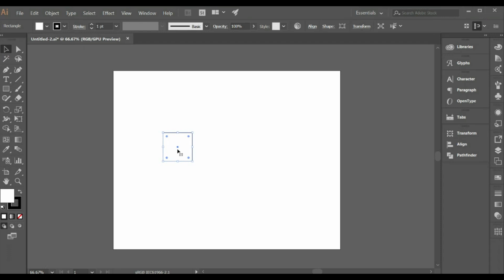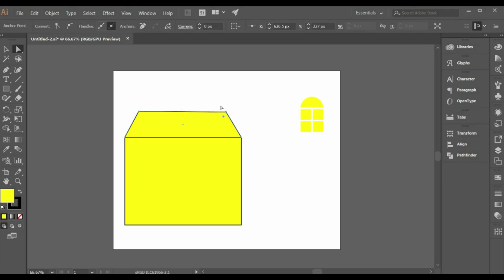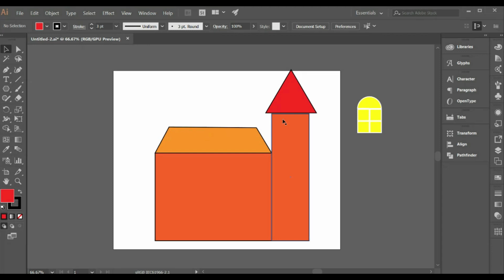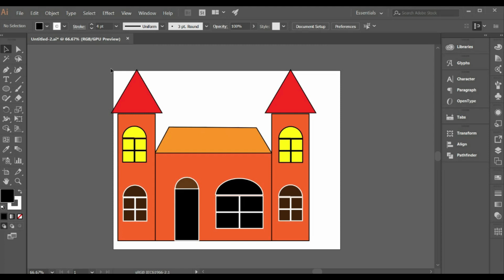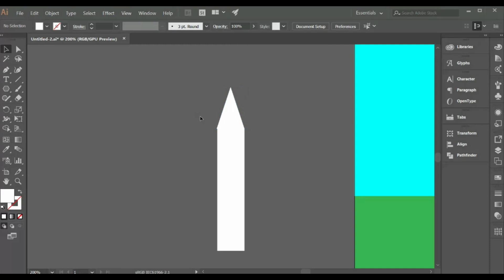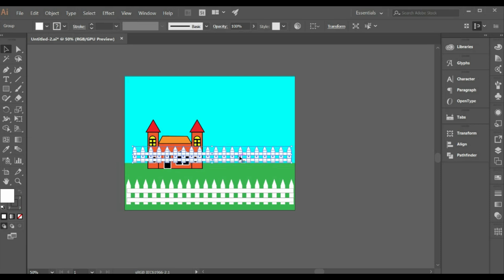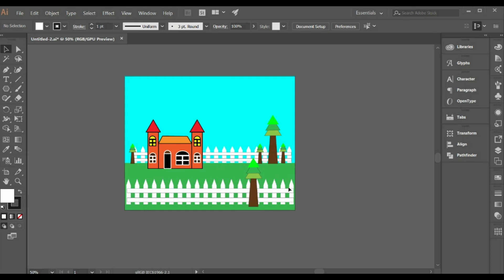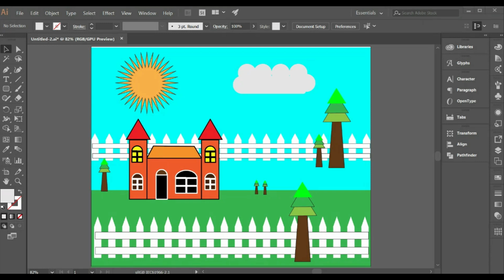শিক্ষানবিস অনুশীলন টিউটোরিয়াল-who learn Adobe Illustrator